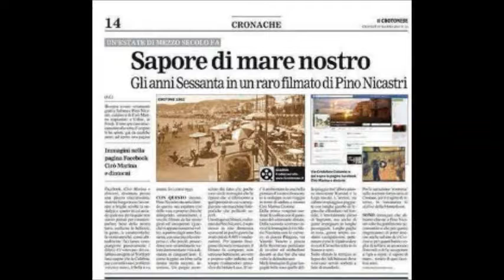ISCRIVITI AI NOSTRI CANALI YOUTUBE